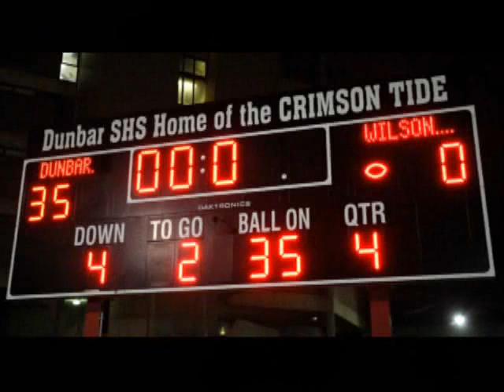DUNBAR vs WILSON (2009 Homecoming Game Highlights)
Dunbar makes it 8 straight as they defeat the Wilson Tigers on Homecoming 2009.  Game MVP Vernard Roberts goe over the 1000 yard mark for the season in a game that sets up the season finale showdown with the Coolidge Colts for the West DIvision Championship.